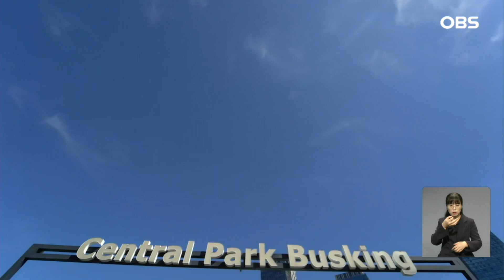인천경제청 20주년.. 외자 유치 등 성과 / OBS 경인플러스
【앵커】
인천경제자유구역청이
문을 연지 20년이 됐습니다.
외국인 투자 유치 등
인천을 한 단계 성장시키는 데
큰 역할을 했다는 평가입니다.
 신종한 기자입니다.

【기자】

송도와 청라, 영종이 우리나라 최초 경제자유구역으로 지정된 건 2003년.

바다와 갯벌을 매립해 만든 송도 등 대부분 허허벌판이었던 경제자유구역은 이제 마천루로 변신했습니다.

2003년 3곳에 불과했던 외국인 투자기업은 206곳으로 늘었습니다.

양질의 일자리가 늘고 기반시설이 갖춰지면서 2만5천여 명이었던 거주 인구는 20년 사이 43만 명으로 증가했습니다.

기적에 가까운 변화엔 구역 지정과 함께 문을 연 인천경제자유구역청의 역할이 컸습니다.

[김진용 / 인천경제자유구역청장: 앞으로는 인천 경제자유구역이 제4차 산업혁명 기술을 중심으로 한 성장을 더욱더 가속화해서 홍콩과 싱가포르를 넘어서는…]

인천경제청이 지난해 유치한 외국인 투자액은 148억 달러.

국내 9개 경제자유구역 신고액 208억 달러 가운데 71%를 차지할 정도로 인천의 성장을 이끌었습니다.

기업 유치가 송도에 집중된 건 한계라는 지적도 있습니다.

[김송원 / 인천경실련 사무처장: 그동안 외국인 투자 성과가 있었지만 주로 아파트 등 도시 개발에 치중한 만큼 앞으로는 미래전략산업의 유치에 총력을 다해야 한다고 봅니다.]

인천경체청은 송도는 국제비지니스와 바이오, 청라는 금융과 첨단산업, 유통, 영종은 항공물류, 관광레저 중심지로 육성해 한계를 극복한다는 방침입니다.

오는 15일 송도국제도시 센트럴파크 UN광장에선 인천경제청 개청 20주년 기념행사가 개최됩니다.